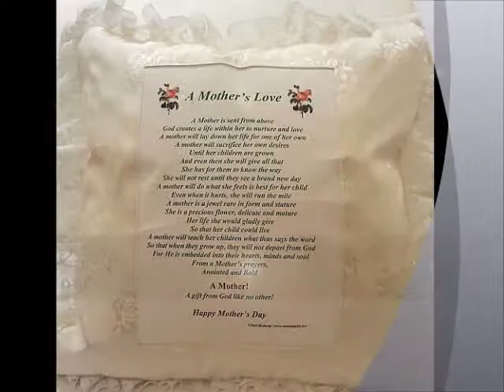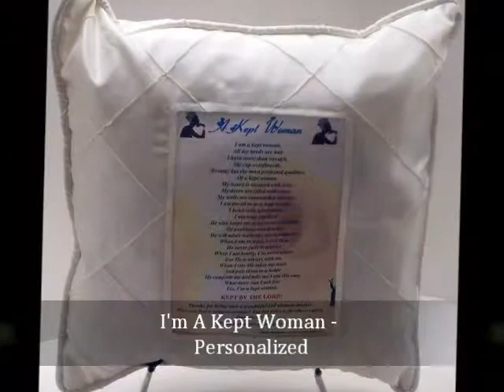Mother's Day Inspirational Custom handmade pillows "anointed gifts"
A Mother's Love pillow is an handmade pillow featuring the inspirational writing "A Mother's Love" for all the beautiful mothers in the world. Author Poet Reverend Dale Birdsong shares some of her most recently handmade pillows featuring the inspirational writing "A Mother's Love."